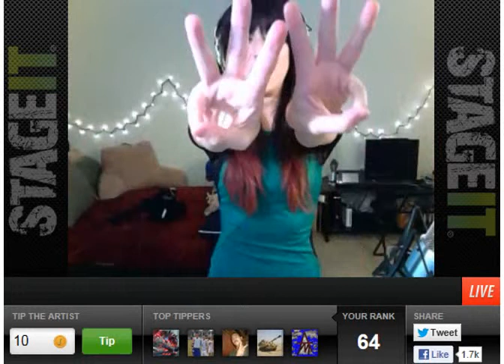Christina Grimmie - Grimmie' A Little Christmas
The 4th part of an amazing show!